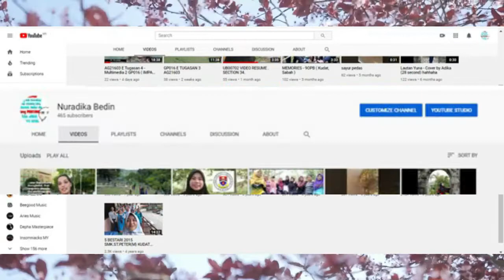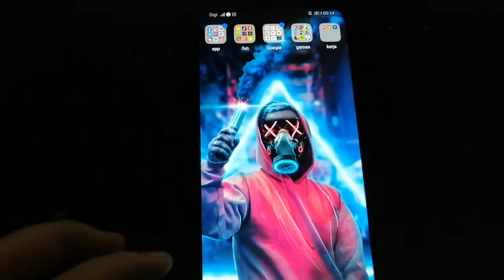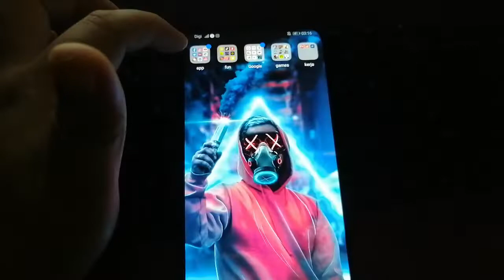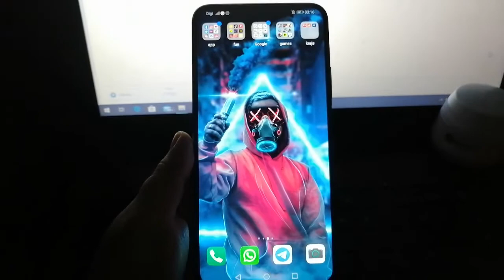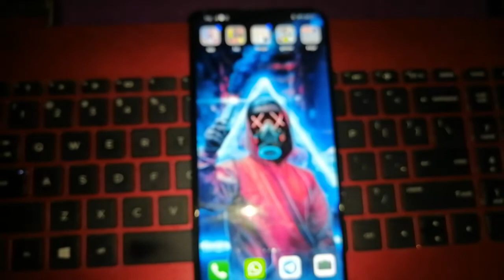UMS UW00302 APK 2020 - PRODUCT REVIEW | HUAWEI Y9S 2019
This video for educational perposes only!

Produk yang di review ialah telepon pintar dari jenama Huawei iaitu Huawei Y9 S 2019. Telepon pintar Huawei Y9 S ini menepati cita rasa dan kehendak anak-anak muda kerana ditampilkan dengan rekaan yang menarik dan fungsinya yang berkualiti setanding dengan harganya. Amat digalakkan bagi mereka yang gemar akan aktiviti mengambil gambar dan juga bermain game untuk memiliki telepon pintar Huawei Y9 S ini.

NAME : SITI NURADIKA BINTI BEDIN
MATRIC NO. BA18110114
GROUP 2
SECTION 13
LECTURER'S NAME : SIR. KELVIN YONG